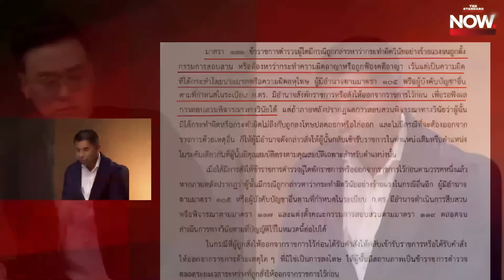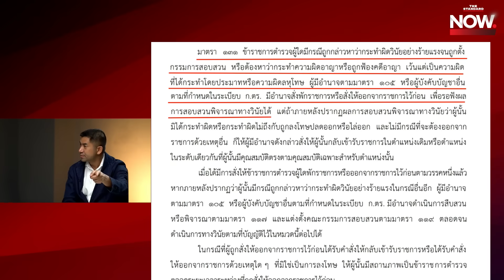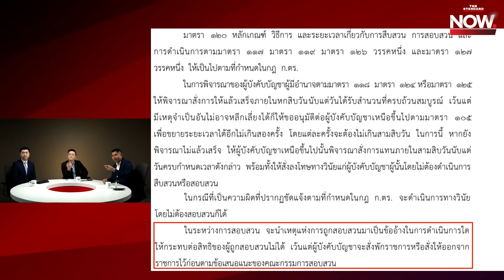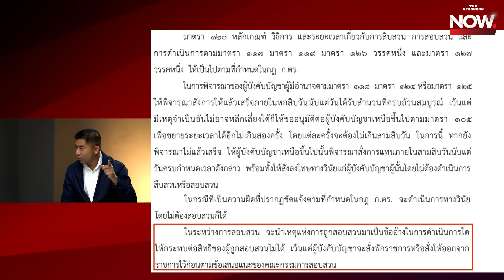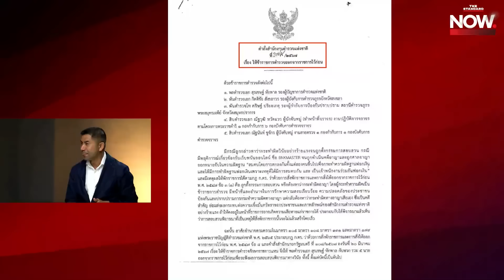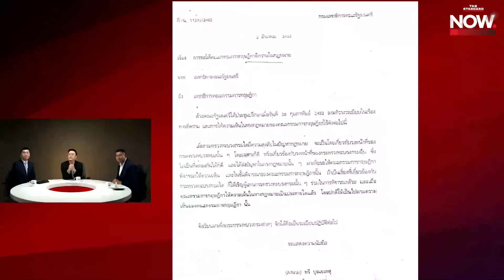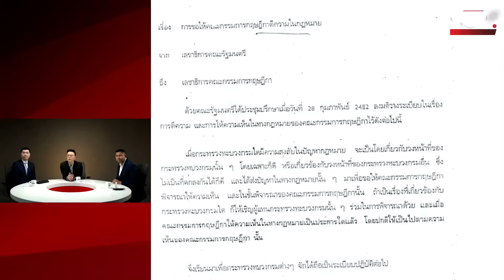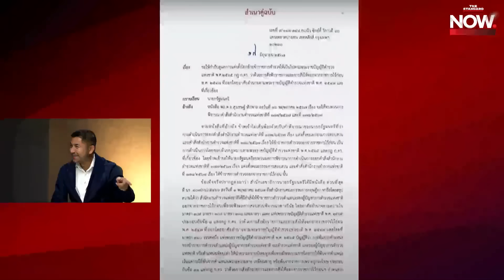บิ๊กโจ๊ก สอนกฎหมายกูรู ทำไมปลดมิชอบ! - กฤษณพงค์ จี้ทางคดี-ใครจะปราบเว็บพนัน | THE STANDARD NOW (HL)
บิ๊กโจ๊กสอนกฎหมายกูรูคอยแนะนำ ทำไมปลดมิชอบ! ถ้าไม่เซ็นถอนให้ออกจากราชการ ฟ้องหมด - กฤษณพงค์จี้ทางคดี-ใครจะปราบเว็บพนัน

Time Index
00:00 ย้อนคดีความบิ๊กโจ๊กยื่นฟ้องบิ๊กเต่าฐานหมิ่นประมาท
06:16 ถกปมขัดแย้งบิ๊กต่อ-บิ๊กโจ๊กสั่งเด้งล่วงหน้าเสี่ยงมิชอบด้วยกฎหมาย
30:00 นายกฯ ลอยตัวหลังกฤษฎีกาตัดสิน บิ๊กโจ๊กจี้เปลี่ยนคำสั่ง
36:04 จับพิรุธคำตัดสินหลังคณะกรรมการทับซ้อน เปิดทางหรือตัดขาบิ๊กโจ๊กคืนตำแหน่ง?
50:40 วิเคราะห์ตอนจบศึกตร. ส่อแววดีลกลับคู่หรือทวีปมแค้น ส่งท้ายใครปราบเว็บพนัน?